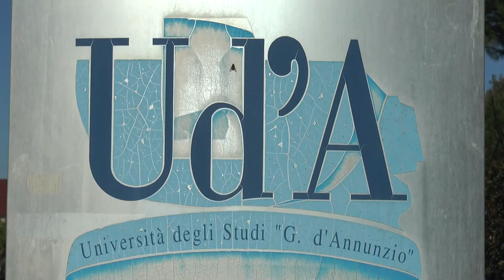Chieti. Stuppia: "Tre percorsi per non arrivare al collasso del sistema"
Dopo le elevatissime richieste di analisi dei tamponi nei giorni scorsi, il direttore del laboratorio di genetica molecolare dell'Università D'Annunzio Liborio Stuppia, lancia l'appello per l'istituzione di tre percorsi in base alle diverse priorità di chi si sottopone al test molecolare.